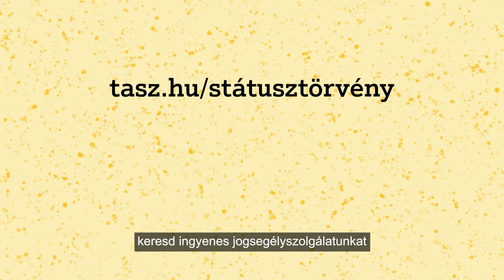Státusztörvény határidő: szeptember 15-29.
Ha nem fogadod el a státusztörvényt, szeptember 15-től 29-ig jelezheted ezt írásban munkáltatódnak. Fontos, hogy akkor is most kell nyilatkoznod, ha nem pedagógus munkakörben dolgozol illetve, ha fizetés nélküli szabadságon, GYED-en, GYES-en vagy táppénzen vagy!

További infó:
tasz.hu/rolunk
ataszjelenti.444.hu/